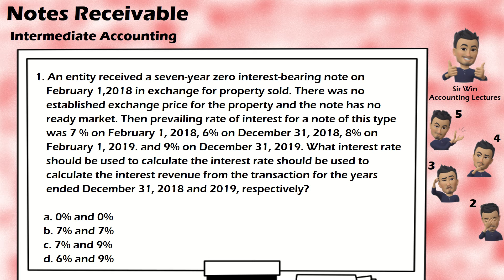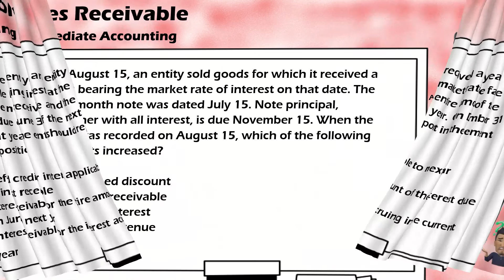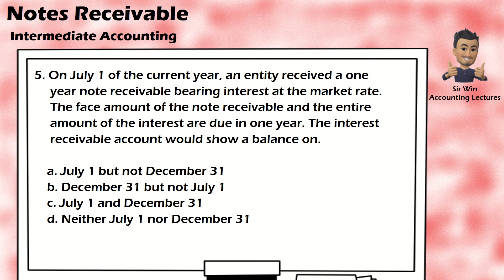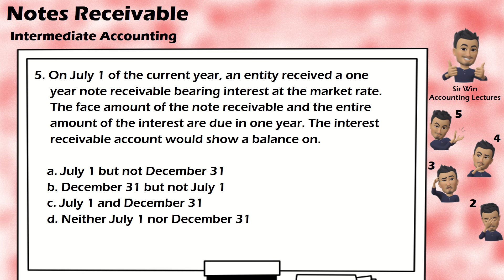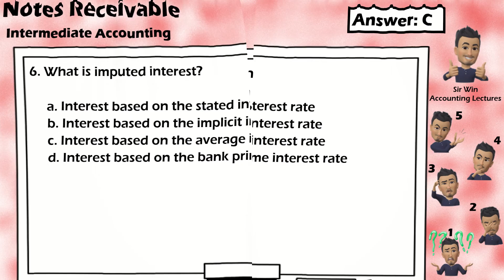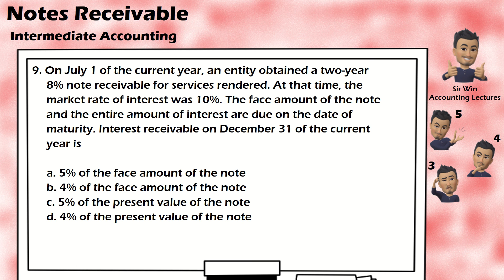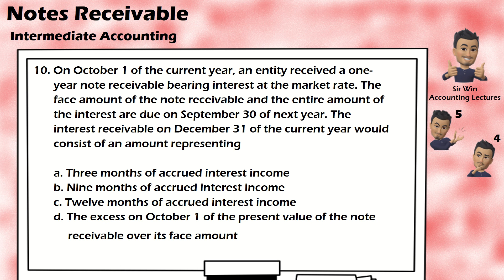Notes Receivable. Multiple Choice Problems. [Intermediate Accounting]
Receivables. Trade and Non-Trade. Accounts Receivable. Notes Receivable. Aging of Receivable. Doubtful Accounts. Bad Debts. Receivable Financing. Pledging. Factoring. Assignment. Discounting. Cash Discount. Sales Discount. Trade Discount. Freight. FOB Shipping Point. FOB Destination. Freight Collect. Freight Prepaid. Bad Debts. Doubtful Accounts. Sales Return and Allowances. Present Value. Face Value. Amortized Cost. Promissory Notes.